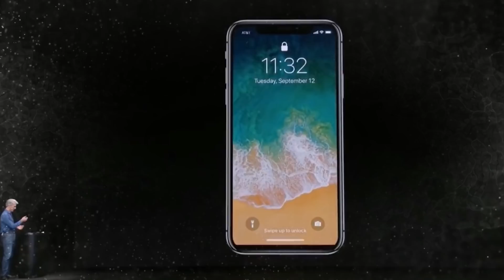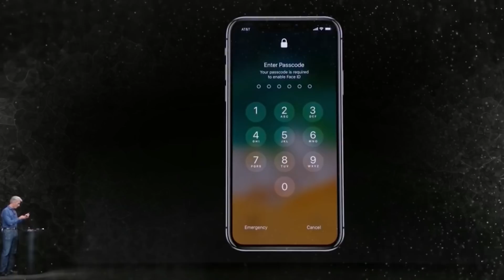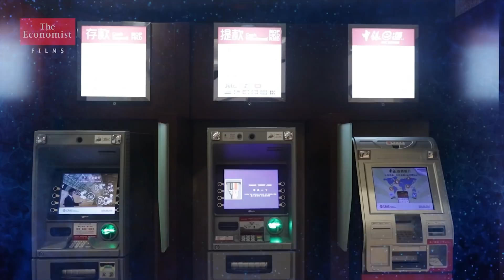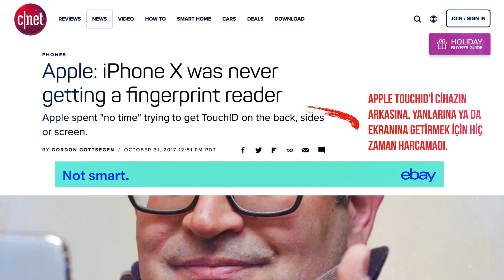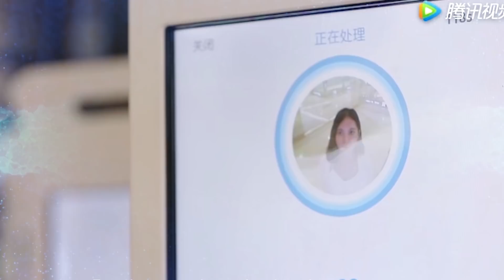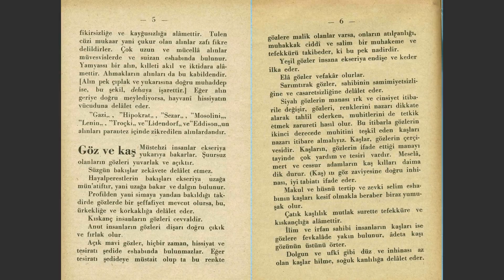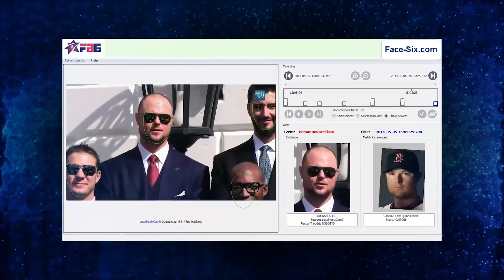iPhone X'in yüz tanıma teknolojisi en kötü kabusumuz olabilir mi?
Bu video iPhone X’in teknik bir incelemesi değil. Eğer bu amaçla geldiyseniz sizi teknoloji kanallarına alalım. Onlar binlerce dolar harcayarak bu incelemeleri benden çok daha iyi yapıyorlar.
Canon C200 ile 4K çekilmiştir.
Ben yeni iPhone’da gördüğüm en önemli özellik hakkında konuşacağım. Yüz tanıma teknolojisi. Çünkü bu teknoloji hayatımızı öyle ya da böyle derinden etkileyecek. iPhone kullansak da kullanmasak da!
Yüzümüz kimliğimiz olacak. Önce akıllı telefonumuzu açmaya yarayacak, sonra banka hesaplarına girmemizi. Bunun arkasındaki teknoloji bizi sokakta bile takip edebilecek.
Yüzünüzü bu kadar iyi tanıyabilen bir teknoloji sizin sokaktaki hareketlerinizi de tanıyacak. Davranışlarınıza göre sizi kategorize edecek. “The Economist”in hazırladığı rapora göre 2018’den itibaren pek çok alanda kimlik beyanı için yüzümüzü kullanmaya zorlanmaya başlayacağız. Size çok garip gelmiş olabilir. Ama bundan 10 yıl önce herkesin elinde parmak izini tanıyabilen bir cihaz olacağını söyleselerdi buna da inanmazdık.
Ondan da önce şöyle bir soruyu soranlara mahallenin delisi gözüyle bakıyorduk:
“Zeki Müren de bizi görecek mi?”
Artık Zeki Müren de bizi görebiliyor. Sadece öbür taraftan değil, rahmetli yaşıyor olsaydı cep telefonundan görüntülü görüşebilecektik demek istiyorum. İşte “Yüz tanıma teknolojisi”yle artık sadece insanlar değil makineler de bizi görüp tanımaya başlayacak.
Size de enteresan gelmiyor mu? iPhone X’deki parmak izi tanıma teknolojisi kaldırılıp yerine yüz tanıma teknolojisi getirildi. Ve haberlere bakılacak olursa parmak izi meselesi bir daha geri gelmeyecek. Yüz tanıma teknolojisi başka telefonlar tarafından da kullanılmaya başlamıştı ama iPhone’un geleceğindeki tek teknoloji olması demek bunun “ana akım haline gelmesi” demek.
Şu parmağın izini uzaktan tespit edemezsiniz ama yüzleri yüksek çözünürlüklü kameralarla metrelerce öteden tanıyabilirsiniz. O kameraların arkasındaki öğrenen makinelerle davranış analizleri yapmaya başlayabilirsiniz. Buralar komplo teorisi kokmaya başladı ama bu söylediklerim teori değil.
Bazı alışveriş merkezlerinde bu teknolojiler kullanılarak müşteri davranışları analiz edilmeye başlandı. İngiltere’deki bir okulda öğretmenlerin boş zamanlarında ne yaptıkları izleniyor. Çin’de bu konu çok daha ileri bir noktaya geldi. Hükümetin elinde Çin nüfusunun yarısının, yaklaşık 700 milyon kişinin yüz bilgilerinden oluşan bir veritabanı var. İnsanlar restoranlarda ödeme yaparken bile yüzlerini kullanıyorlar. Hatta umumi tuvaletlerdeki tuvalet kağıtlarını çalanlar bile bu yolla takip edilebiliyor.
İnsan yüzünün inanılmaz özellikleri var. Birisinin yüzüne baktığınızda onun hakkında pek çok şeyi öğrenebilirsiniz. Doğuda ilm-i sima olarak bilinen “fizyonomi”nin tam olarak bilim mi yoksa sanat mı olduğu binlerce yıldır tartışıla dursun bugün konuyla ilgili kurulan teknoloji şirketleri var.
Dizi: Person of Interest
Film: V for Vendetta